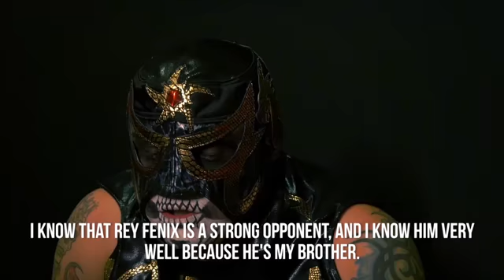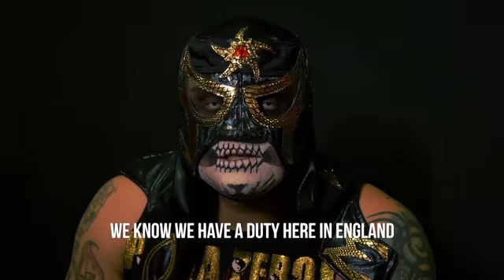Pentagon dark vs rey Fenix